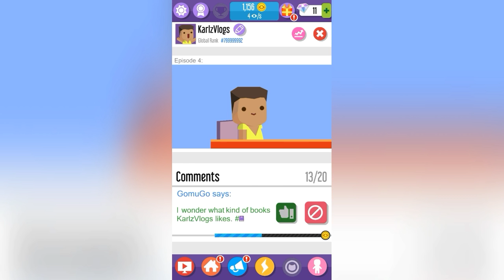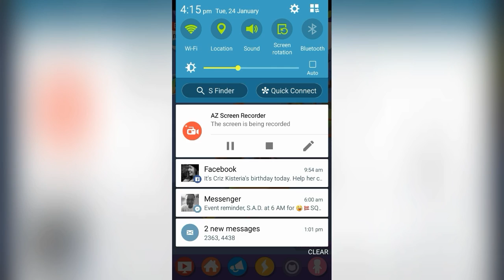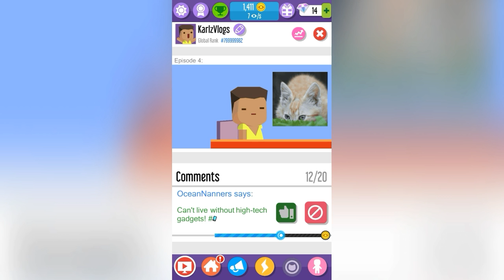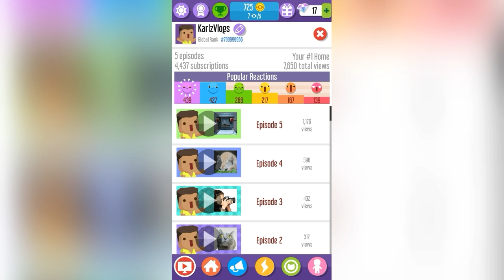HOW TO MAKE A TRENDING VIDEO!! | Vloggers Go Viral 2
The more trending ur video are the more viral points u receive..make more viral videos